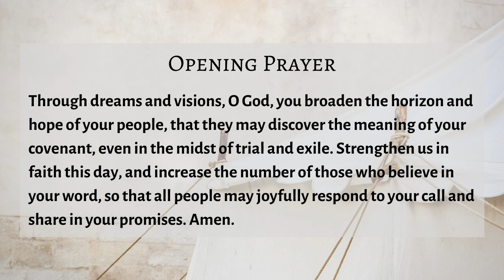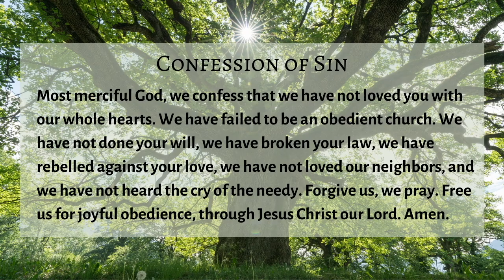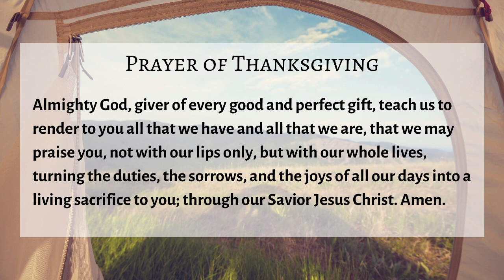Laughing At The Promises